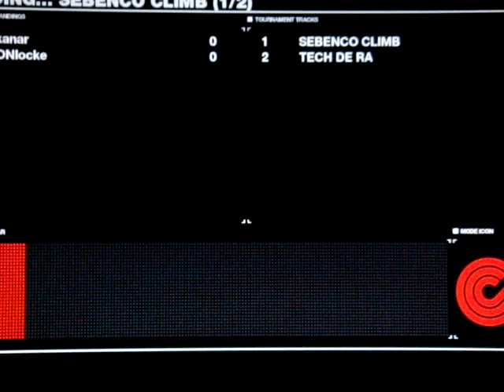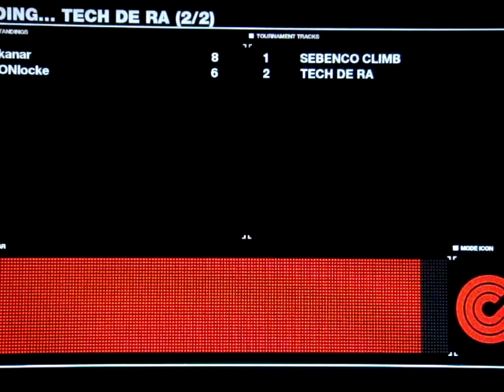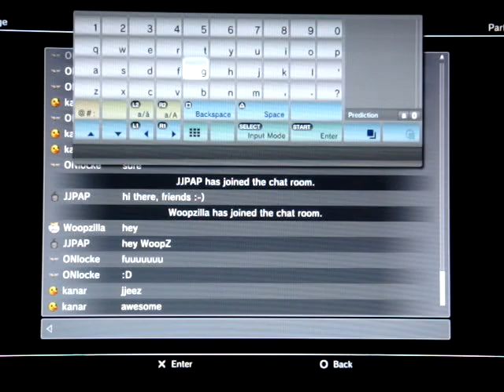ONlockVSkanarRace2and3.MPG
what a Race 3! soo lucky with the last pick up, in the last turn I owe my victory to a badass set of rocket uh uh. Was an awesome one there.